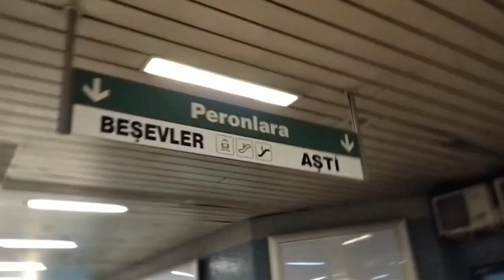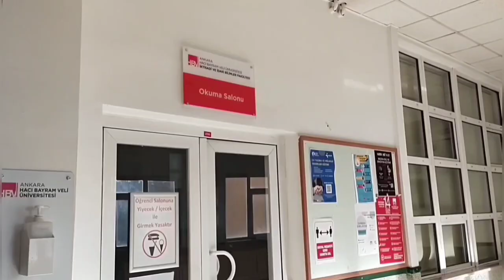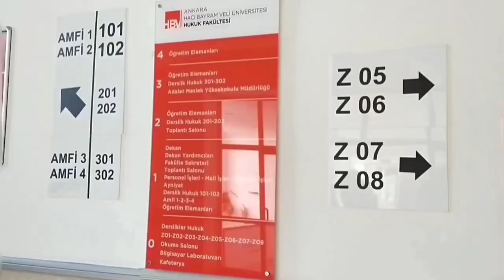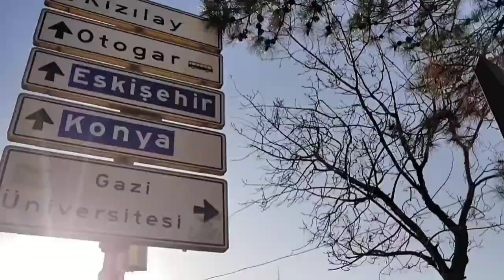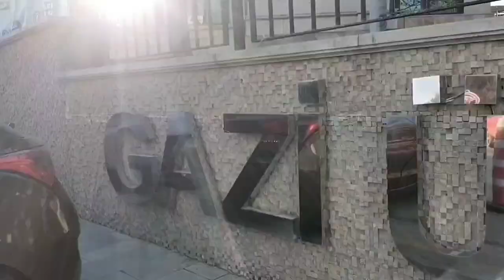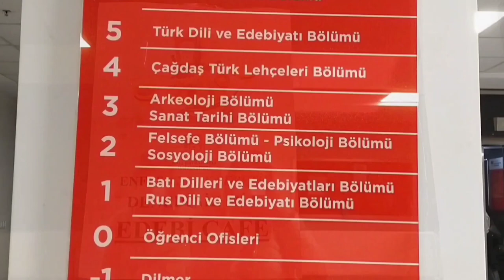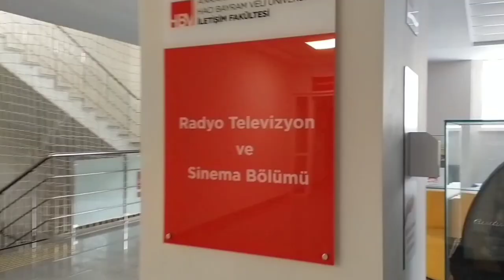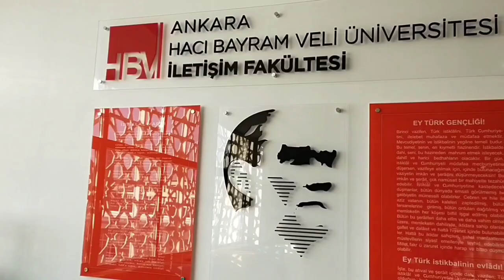Ankara Hacı Bayram Veli Üniversitesi (AHBV/Gazi Üniversitesi) İİBF, Hukuk Fakültesi ve Merkez Kampüs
Merhaba, bugün sizlerle birlikte Ankara Hacı Bayram Veli Üniversitesi (AHBV/Gazi) İİBF, Hukuk Fakültesi ve merkez kampüsü gezeceğiz.
İyi seyirler